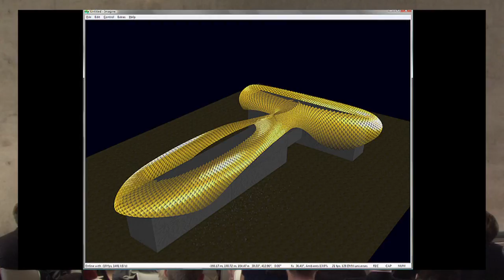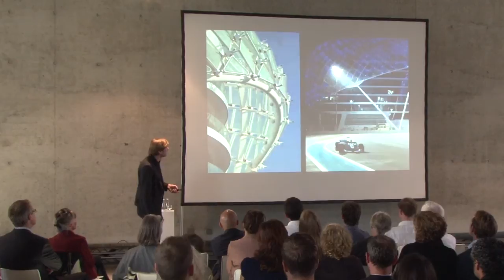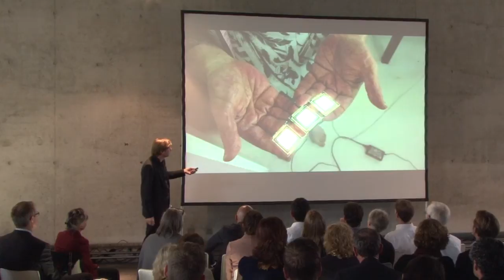Rogier van der Heide - The Future is Light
Rogier van der Heide, head of design at Philips Lighting, is one of today's most prominent lighting designers.He has collaborated with Rem Koolhaas, Ben van Berkel, Disney Industries and the hip hop band Black Eyed Peas, for whom he created interactive stage costumes. On the occasion of the opening of the exhibition »Lightopia« van der Heide talked about his projects, the narrative magic of light and the future of lighting design.